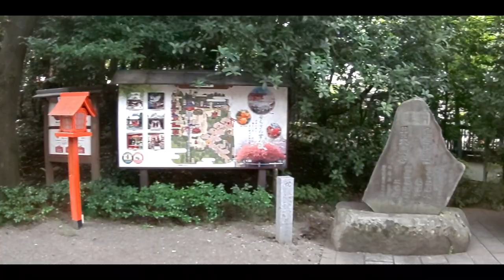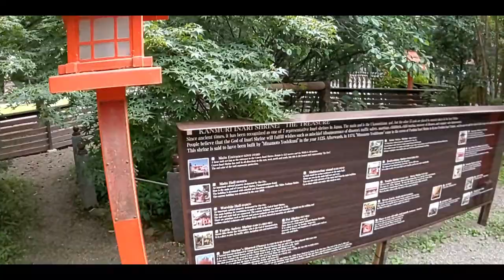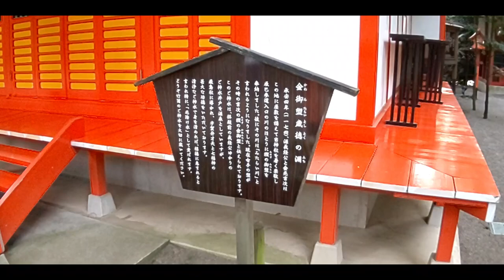冠稲荷神社巡り Kanmuri Inari Shrine 旅人まさ 0316tm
冠稲荷神社巡り Kanmuri Inari Shrine